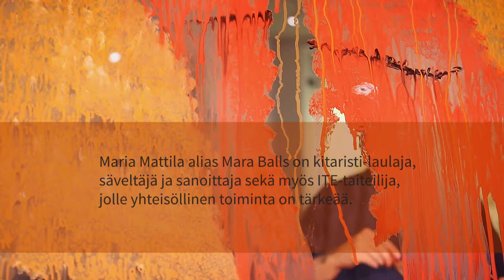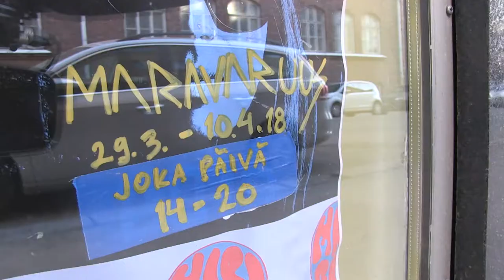Maravaruus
Maria Mattila, aka Mara Balls, is a guitarist, singer, songwriter as well as an ITE artist. She is also known for her communal Yellow House project, which received the 2014 Cultural Deed award from the City of Tampere.
Director Terhi Amberla, camera and editing Kimmo Kosonen/ Mediagents Oy
Produced by the Association for Rural Culture and Education / ITE in Pirkanmaa project 2018

Maria Mattila alias Mara Balls on paitsi kitaristi-laulaja, säveltäjä ja
sanoittaja myös ITE-taiteilija. Lisäksi hänet tunnetaan
yhteisöllisestä Keltainen Talo -projektista, jonka Tampereen kaupunki
palkitsi Vuoden Kulttuuritekona 2014.
Ohjaus Terhi Amberla, kuvaus ja leikkaus Kimmo Kosonen/ Mediagents Oy
Tuotanto Maaseudun Sivistysliitto/ ITE Pirkanmaalla 2018